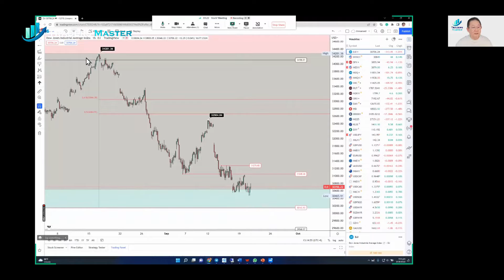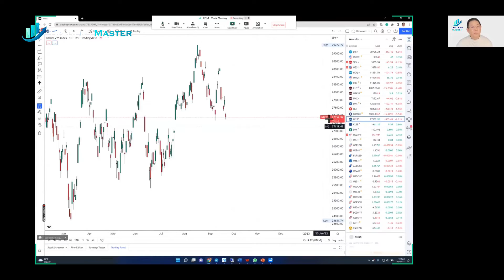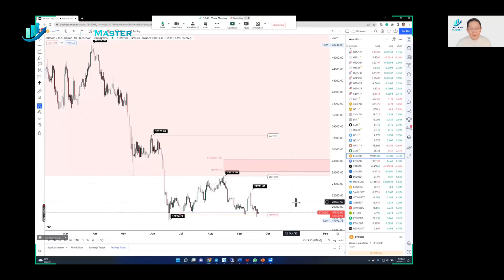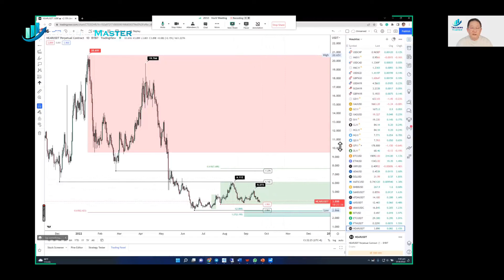TMA - Daily Financial Market Update Mandarin 每日金融市场更新 (21 Sept 2022, 13:12 SGT)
Global stocks fell on Tuesday ahead of the Federal Open Market Committee (FOMC) meeting tonight. Traders are pricing in an 81% chance of a 75-basis point hike and a 19% probability of a 100 bps of tightening.

Britain, Norway, Switzerland, and Japan also have monetary policy meetings this week. Yesterday, Sweden's central bank raised interest rates by a larger-than-expected full percentage point to 1.75% and warned of more to come over the next six months. The rate hike by Sweden's central bank was larger than analysts had expected.

Hikes from the Bank of England and Swiss central bank are expected tomorrow. Meanwhile, China's central bank kept its benchmark lending rates unchanged at a monthly fixing on Tuesday, as expected.

The Dow Jones Industrial Average fell 313.45 points, or 1.01%, to 30,706.23, the S&P 500 lost 43.96 points, or 1.13%, to 3,855.93 and the Nasdaq Composite dropped 109.97 points, or 0.95%, to 11,425.05.

The Bank of Japan has shown no sign of abandoning its ultra-easy yield curve policy despite a big slide in the yen and inflation hitting its fastest pace in eight years.

The Dollar Index was on track for its fifth weekly gain in six and was last up 0.5% at 110.13. It hit 110.79 this month for the first time since June 2002. The dollar was last up about 0.4% against the Japanese Yen. It climbed as high as 144.99 on September 7 for the first time in 24 years.

Oil prices eased overnight. Brent crude futures settled down $1.38, or 1.5%, to $90.62 a barrel, while U.S. crude for October delivery ended at $84.45, down $1.28, on the day of its expiration. The more active November contract settled down $1.42 to $83.94 a barrel.

Gold kept to a tight range overnight as anticipation of a large interest rate hike by the Federal Reserve boosted the Dollar and weighed on metal markets. Spot gold rose 0.1% to $1,666.04/oz, while gold futures rose 0.2% to $1,674.0/oz. Both fell 0.6% and 0.3% overnight and are down about 2% each over the past four sessions.

Bitcoin fell below the US$19,000 for the second time in a week. Ether and most other tokens in the cryptocurrency top 10 by market capitalization lost ground. XRP was the exception, gaining on news the token’s issuer, Ripple Labs Inc, and the U.S. Securities and Exchange Commission (SEC) are seeking a summary judgment to end their protracted lawsuit.

XRP was the sole gainer, gaining 7.4% to US$0.41. The token reached its highest price since late May overnight at US$0.4215 on reports Ripple and the SEC are seeking a summary judgment to end a lawsuit that began in December 2020 without going to trial. In the lawsuit, the SEC alleged the sale of XRP constituted an offering of unregistered securities worth over US$1.38 billion.

Bitcoin fell 3.3% in the past 24 hours to trade at US$18,886 this morning, while Ether lost 3.9% to US$1,323. Solana saw similar losses, dropping 3.8% to US$31.42. Dogecoin was little changed, dipping 0.3% to US$0.058.

Ether has fallen 16% in the seven days since the much-anticipated “Merge” to a proof-of-stake network on Sept. 14. Ethereum Classic, the network from which Ethereum is forked, fell 4.9% to US$29.13, bringing its losses since the Merge to 17.5%.

在今晚的联邦公开市场委员会（FOMC）会议之前，全球股市周二下跌。交易员预计加息 75 个基点的可能性为 81%，收紧 100 个基点的可能性为 19%。

英国、挪威、瑞士和日本本周也将举行货币政策会议。昨天，瑞典央行将利率上调幅度高于预期的一个百分点至 1.75%，并警告未来六个月还会有更多利率出现。瑞典央行的加息幅度大于分析师的预期。

预计明天英格兰银行和瑞士央行将加息。与此同时，如预期，中国央行周二将基准贷款利率维持在每月固定利率不变。

道琼斯工业平均指数下跌 313.45 点或 1.01% 至 30,706.23，标准普尔 500 指数下跌 43.96 点或 1.13% 至 3,855.93，纳斯达克综合指数下跌 109.97 点或 0.95% 至 11,425.05。

尽管日元大幅下滑且通胀达到八年来的最快速度，但日本央行并未表现出放弃其超宽松收益率曲线政策的迹象。
美元指数有望在六周内连续第五周上涨，最新上涨 0.5% 至 110.13。自 2002 年 6 月以来，本月首次触及 110.79。美元兑日元最新上涨约 0.4%。它在 9 月 7 日攀升至 144.99，为 24 年来的首次。

隔夜油价回落。布伦特原油期货结算价下跌 1.38 美元，或 1.5%，至每桶 90.62 美元，而 10 月交割的美国原油在到期日收于 84.45 美元，下跌 1.28 美元。较活跃的 11 月合约收低 1.42 美元至每桶 83.94 美元。

由于对美联储大幅加息的预期提振美元并打压金属市场，黄金隔夜维持窄幅震荡。现货黄金上涨 0.1% 至 1,666.04 美元/盎司，而黄金期货上涨 0.2% 至 1,674.0 美元/盎司。隔夜两者均下跌 0.6% 和 0.3%，过去四个交易日均下跌约 2%。

比特币一周内第二次跌破 19,000 美元。按市值计算的加密货币前 10 名中的以太币和大多数其他代币失去了优势。 XRP 是个例外，获得了代币发行人 Ripple Labs Inc 和美国证券交易委员会 (SEC) 正在寻求即决判决以结束他们旷日持久的诉讼的消息。

XRP 是唯一的上涨者，上涨 7.4% 至 0.41 美元。据报道，Ripple 和 SEC 正在寻求简易判决，以结束 2020 年 12 月开始的诉讼而无需进行审判，该代币一夜之间达到了 5 月下旬以来的最高价格 0.4215 美元。在诉讼中，美国证券交易委员会指控出售 XRP 构成发行价值超过 13.8 亿美元的未注册证券。

比特币在过去 24 小时内下跌 3.3% 至今天上午的 18,886 美元，而以太币下跌 3.9% 至 1,323 美元。 Solana 也出现了类似的损失，下跌 3.8% 至 31.42 美元。狗狗币几乎没有变化，下跌 0.3% 至 0.058 美元。

自 9 月 14 日备受期待的“合并”到权益证明网络以来，以太坊在 7 天内下跌了 16%。以太坊的分叉网络 Ethereum Classic 下跌 4.9%，至 29.13 美元，使其自合并以来的亏损为 17.5%。